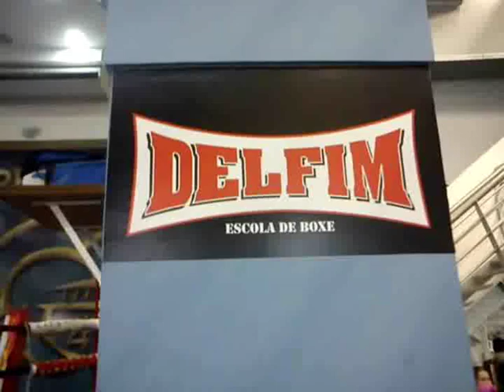Treino de Boxe na Delfim (Prof. Maurício).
Aula do dia 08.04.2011 às 17 h.